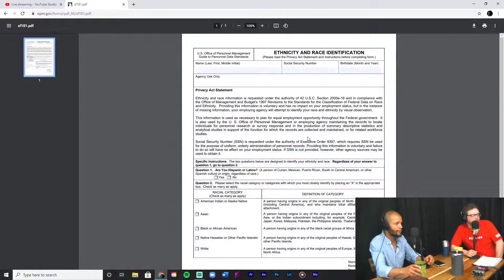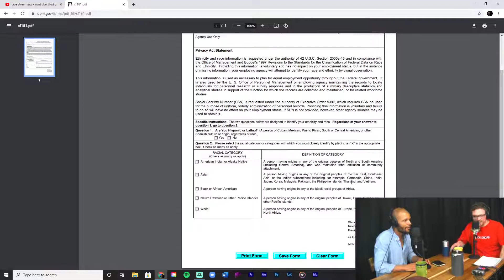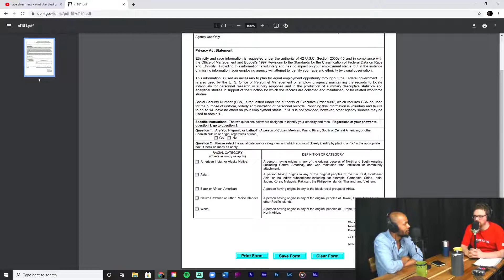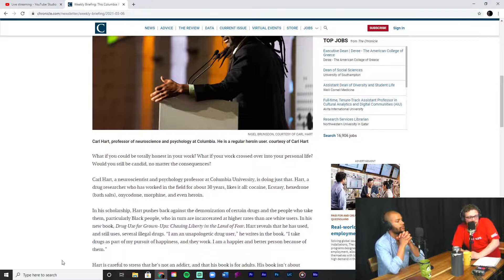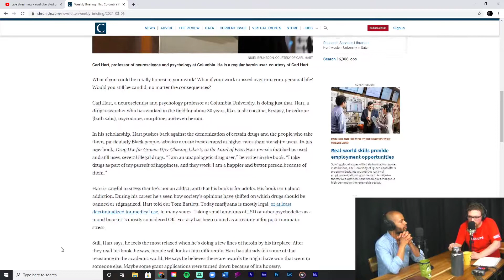Episode #64: DeAn Kelly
We had DeAn Kelly, aka DK, in the brand new studio as we talked about his work on Writing History, his music, education, equity, internet, government control, and many more topics. A truly intelligent and gifted individual. I hope to have him back on the show!

I apologize for the chunks of audio missing. Coleman has been fired from the show as a consequence. We will do our best to prevent further errors.
LINKS